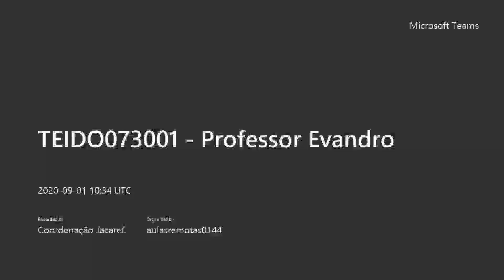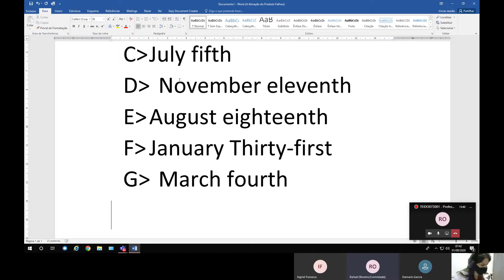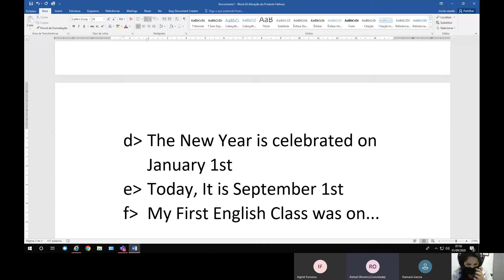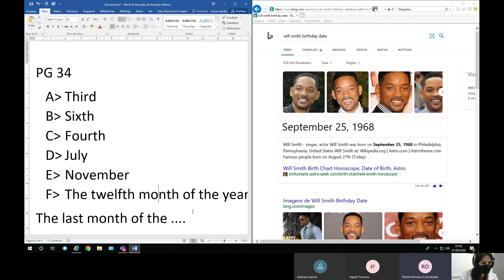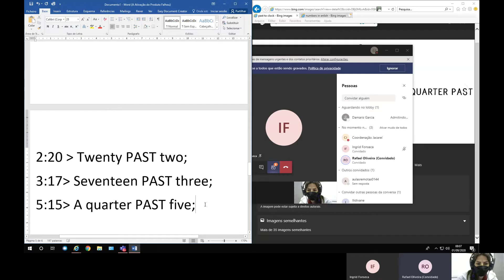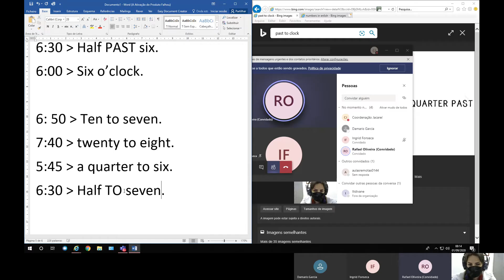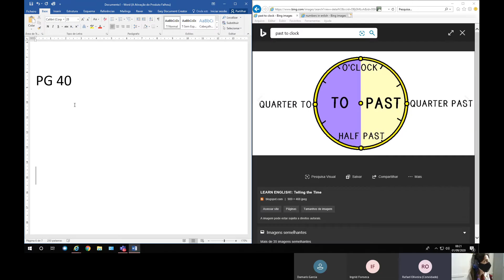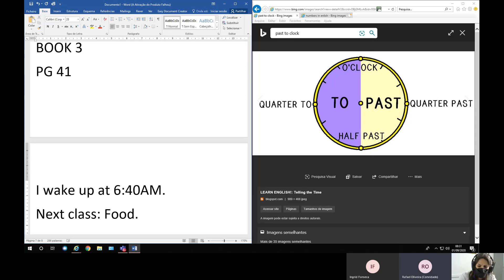Dates Review and Clock Time - 16th Class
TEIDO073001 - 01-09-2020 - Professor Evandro